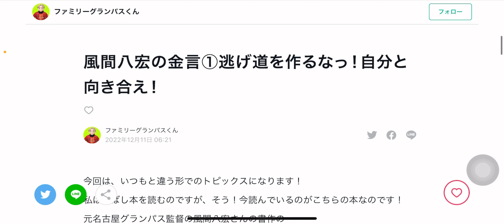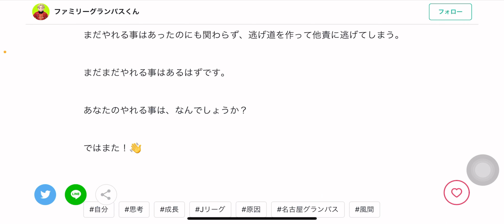【名古屋グランパス】風間八宏 逃げ道を作るな！自分と向き合え！サッカー上達の必須マインド！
名古屋グランパスをこよなく愛するファミリーグランパスくんこと名古屋グランパス芸人まもるが皆様のもとへエンターテイメントをお届け致します！毎日配信をお約束します！